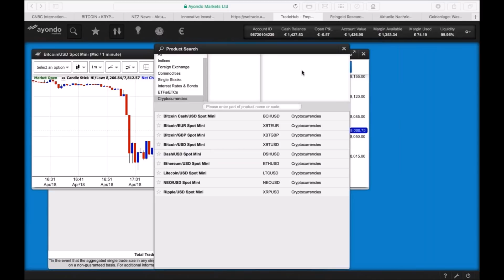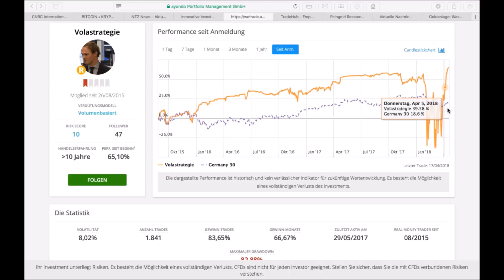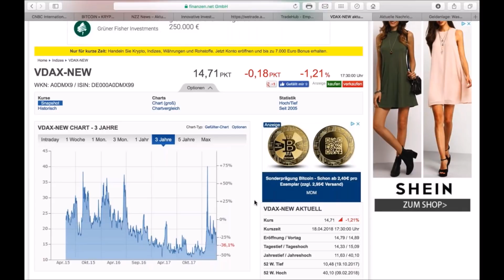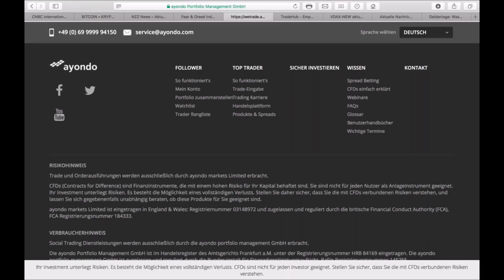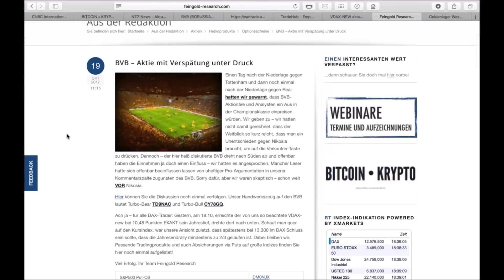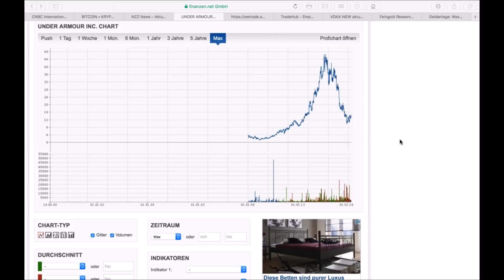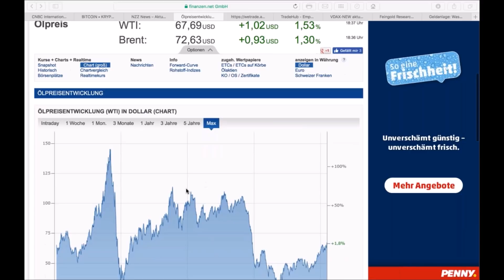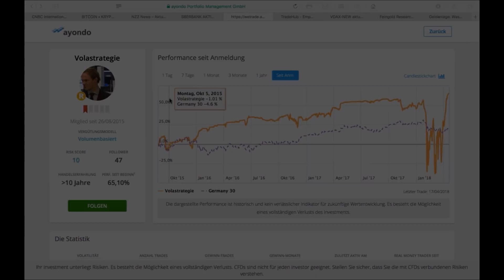Die Finanzmarktrunde 18/04/2018